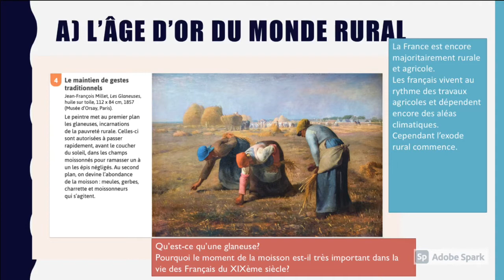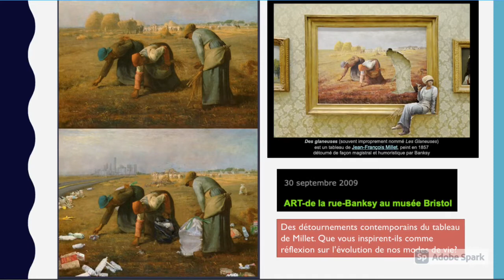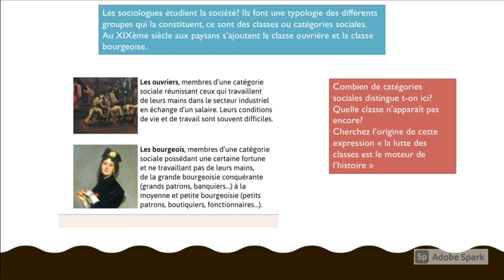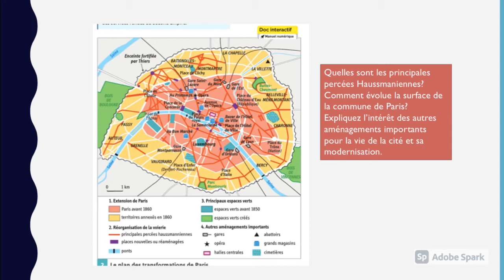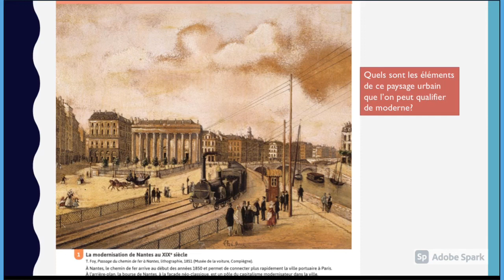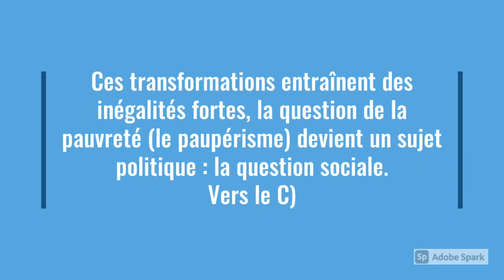Histoire première thème 2 chapitre 2 capsule 11